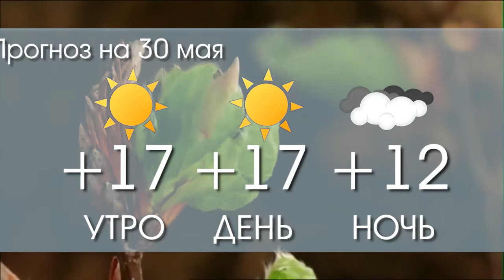ПОГОДА С 29 ПО 30 МАЯ